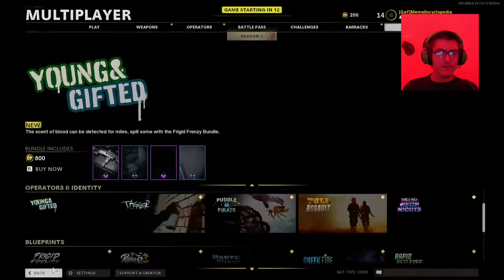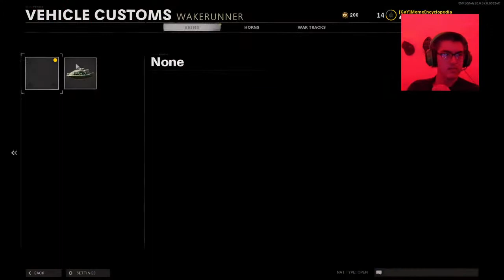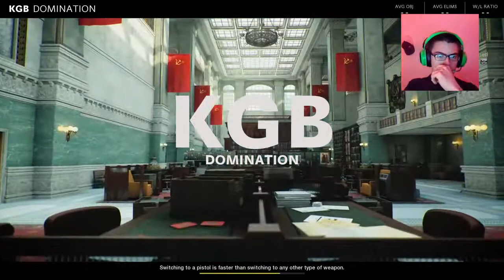Cuck Cold Sores With Tomahawker1081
Dont mind me im just  vibing fr